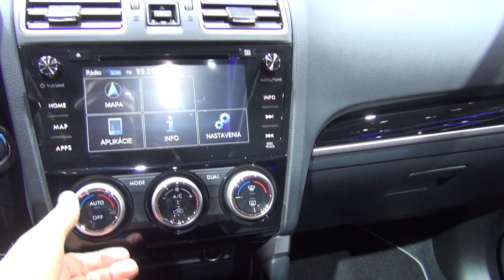Subaru Forester 2.0XT AWD Luxury (2018) Exterior and Interior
2018 Subaru Forester 2.0XT AWD Luxury car seen from outside and inside. The vehicle has 4-cylinder DOHC Subaru-Boxer Turbo engine, 1998 ccm, 177 kW (240 hp) at 5600 rpm engine. Max torque 350 Nm at 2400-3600 rpm. Drive is Full-time All-Wheel Drive (Symmetrical AWD). Transmission is automatic Lineatronic with 8-gears in manual mode. Active Torque Distribution. SI-Drive (Subaru Intelligent Drive System) with 3 modes (Intelligent/Sport/Sport Sharp). X-Mode (Hill Descent Control). Top speed is 221 km/h. Acceleration from 0 to 100 km/h for 7.5 seconds. Length 4595 mm. Width 1795 mm. Wheelbase 2640 mm. Weight 1724 kg. Max weight 2000 kg. Subaru Foreseter prices start from 28820 CHF. Shown vehicle price starts from 48900 CHF. Pearl color - 850 CHF. Shown vehicle price is 49750 CHF.